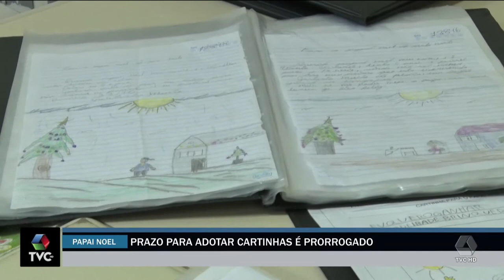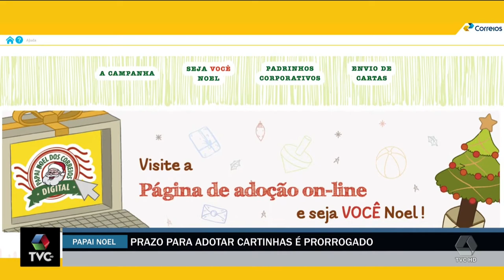Prazo para adotar cartinhas é prorrogado